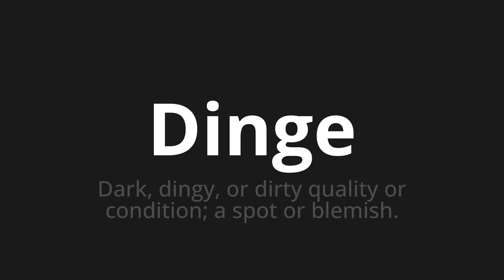How to pronounce Dinge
🌍 Learn a new language now Master the Pronunciation of 'Dinge which means Dinge' - which means : Dark, dingy, or dirty quality or condition; a spot or blemish. 📝 with @HTPronounce 🎓🗣️ - [Your Guide to German]

Learn to pronounce 'Dinge' perfectly in German with our easy and engaging tutorial by @HTPronounce! 📖📽️ In this comprehensive video, we provide you with native speaker examples 🗣️👂 and phonetic breakdowns 🎵 to ensure you get the pronunciation just right.

How to say Things in German